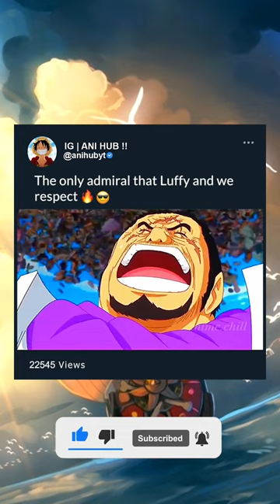The only admiral Luffy and we respect ♥️🔥